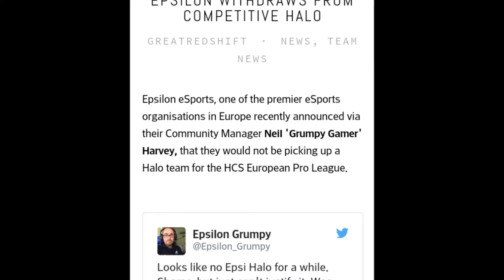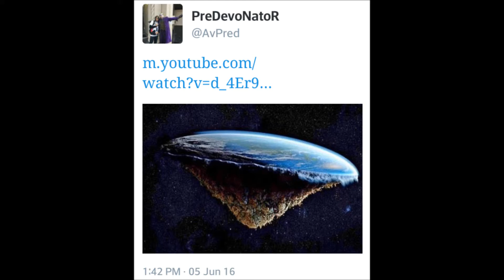Epsilon DONE With Halo! The Halo 5 Toilet! + MORE!